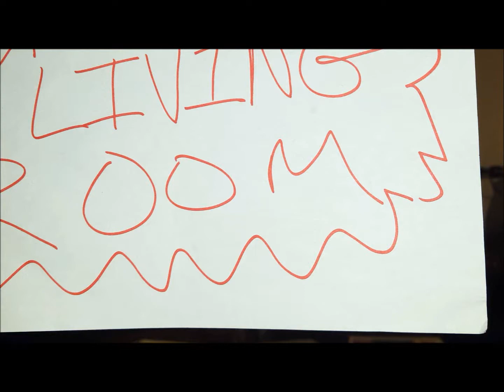Da Living Room (Ep 26) - Weekly TV Review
Welcome to "Da Living Room" providing providing entertaining convo on life experiences using the reviews of the hottest shows on television and entertainment news as the backdrop. Featuring hosts Jaye, Mr. Starvin Artist and My Buddy.

This Fall Premiere features reviews of Empire HTGAWM Married2Med with Special Guest host Danni

Hope you enjoy! Let us know your feedback below.  SHARE THIS LINK ON YOUR SOCIAL MEDIA!

Welcome to the Living Room!

Follow your hosts on Instagram
Jaye - @jeremymcshan
Mr Starvin Artist - @mrstarvinartist
My Buddy - @kidphantasm